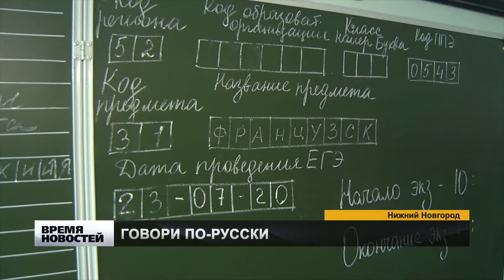ЕГЭ ПО ИНОСТРАННОМУ ЯЗЫКУ